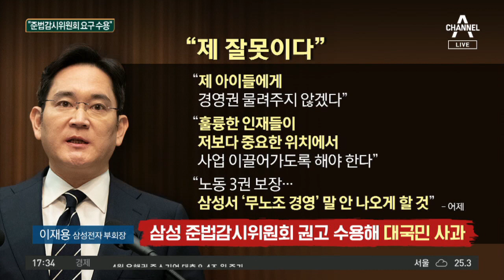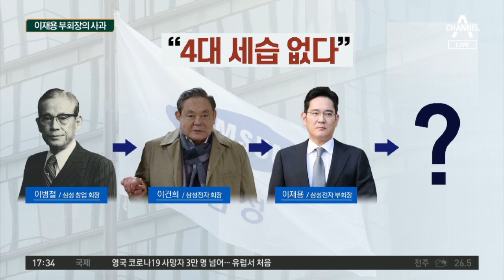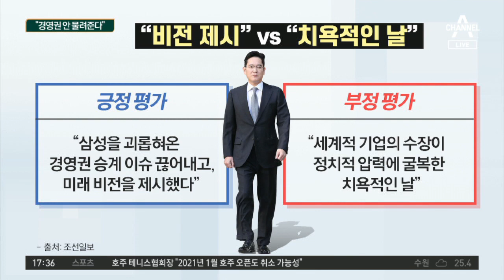3번 고개 숙인 이재용 “경영권 안 물려준다” | 정치데스크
■ 방송 : 채널A 정치데스크 (16:30~17:50)
■ 방송일 : 2020년 5월 7일 (목요일)
■ 진행 : 이용환 앵커
■ 출연 : 김민지 정치부 기자, 장성철 공감과논쟁 정책센터 소장, 이준석 미래통합당 최고위원, 장윤미 변호사

[이용환 앵커]
세 번 고개 숙인 이재용 삼성전자 부회장 이야기로 넘어왔습니다. 2016년 그러니까 국정농단 사건이 불거졌을 때 청문회에 출석했던 이재용 부회장의 목소리가 준비되어 있습니다.

[김민지 정치부 기자]
이재용 삼성전자 부회장이 어제 대국민 사과문을 발표했습니다. 경영 승계, 자녀에게 주지 않겠다는 내용 등을 발표하면서 세 번이나 고개를 숙였습니다. 이재용 부회장은 “제 아이들에게 경영권 물려주지 않겠다”고 했고 “훌륭한 인재들이 저보다 중요한 위치에서 사업 이끌어가도록 해야 한다”고 했습니다. 그리고 노동 3권을 보장해서 “삼성서 ‘무노조 경영’ 말 안 나오게 할 것”이라고 했습니다. 어제 대국민 사과를 하는 이유는 삼성 준법감시위원회가 권고했기 때문입니다. 준법감시위원회는 뇌물 혐의, 횡령 혐의로 재판을 받고 있는 와중에 파기 환송심 재판부가 재발 방지 대책 차원에서 만들라고 해서 지난 2월에 출범한 기구입니다

[이용환]
삼성이라는 그룹은 이병철 초대 회장으로 시작해서 이건희 회장에게 넘어왔고 또 그의 아들인 이재용 삼성전자 부회장이 이끌고 있습니다. 다음은 모르는 거예요. 세습 안 하겠다고 하니까요. 장윤미 변호사는 어떻게 평가하세요?

한 편의 연극 같았다는 이야기도 나옵니다. 이 사과가 나온 맥락을 살펴야 합니다. 지금 파기 환송심이 진행 중인데 상당히 불리한 처지입니다. 항소심에서 집행유예로 형이 감경됐는데 대법원에서는 뇌물 액수를 상당히 올려서 평가했거든요. 이를 그대로 항소심에서 적용한다면 실형이 선고될 가능성이 높습니다. 그러면서 재판부가 판을 깔아줬다고 해도 과언이 아닌 정도로, 재발 방지책을 마련하라고 했습니다. 그래서 아마 항소심 재판부에 어제 기자회견이 양형 요소로서는 플러스 요인으로 작용할 거라고 봅니다. 한 번 지켜봐야할 것 같습니다.

[이용환]
평가가 엇갈리는 것 같습니다. 어제 이재용 부회장의 사과와 관련해서 긍정적으로 보는 분들은 “삼성을 괴롭혀온 경영권 승계 이슈 끊어내고 미래 비전을 제시했다”고 합니다. “세계적 기업의 수장이 정치적 압력에 굴복한 치욕적인 날”이라는 부정적인 평가도 나오고 있습니다.

〈평일〉
08시 00분 라디오쇼 정치시그널 (유튜브 라이브)
08시 50분 김진의 돌직구 쇼
10시 20분 김진의 더라방 (유튜브 라이브)
12시 00분 뉴스A 라이브
15시 50분 강력한 4팀
17시 20분 뉴스TOP10
19시 00분 뉴스A

〈주말〉
12시 00분 토요랭킹쇼·뉴스A 라이브
17시 40분 뉴스TOP10
19시 00분 뉴스A